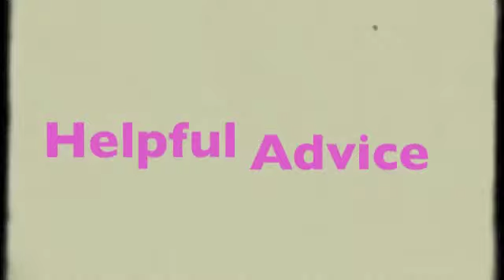Tony's Dart Away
Birthday Iversen